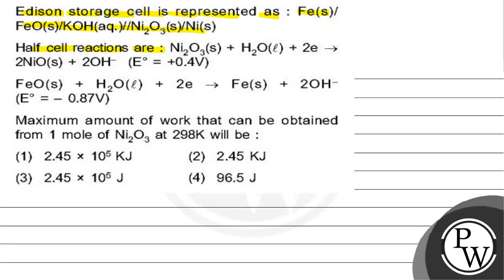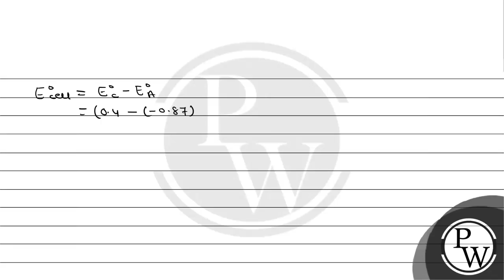Edison storage cell is represented as : \( \mathrm{Fe}(\mathrm{s}) / \) \( \mathrm{FeO}(\mathrm{...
Edison storage cell is represented as : \( \mathrm{Fe}(\mathrm{s}) / \) \( \mathrm{FeO}(\mathrm{s}) / \mathrm{KOH} \) (aq. \( ) / \mathrm{Ni}_{2} \mathrm{O}_{3}(\mathrm{~s}) / \mathrm{Ni}(\mathrm{s}) \)
Half cell reactions are : \( \mathrm{Ni}_{2} \mathrm{O}_{3}(\mathrm{~s})+\mathrm{H}_{2} \mathrm{O}(\ell)+2 \mathrm{e} \rightarrow \) \( 2 \mathrm{NiO}(\mathrm{s})+2 \mathrm{OH}^{-} \quad\left(\mathrm{E}^{\circ}=+0.4 \mathrm{~V}\right) \)
\( \mathrm{FeO}(\mathrm{s})+\mathrm{H}_{2} \mathrm{O}(\ell)+2 \mathrm{e} \rightarrow \mathrm{Fe}(\mathrm{s})+2 \mathrm{OH}^{-} \) \( \left(\mathrm{E}^{\circ}=-0.87 \mathrm{~V}\right) \)

Maximum amount of work that can be obtained from 1 mole of \( \mathrm{Ni}_{2} \mathrm{O}_{3} \) at \( 298 \mathrm{~K} \) will be :
(1) \( 2.45 \times 10^{5} \mathrm{KJ} \)
(2) \( 2.45 \mathrm{KJ} \)
(3) \( 2.45 \times 10^{5} \mathrm{~J} \)
(4) \( 96.5 \mathrm{~J} \)